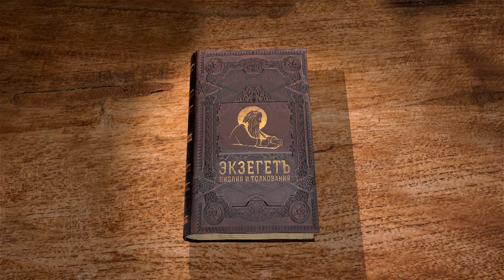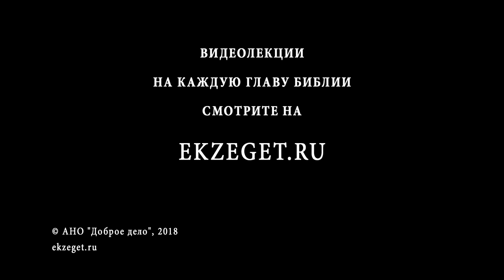1-я Книга Царств. Глава 4. Андрей Десницкий. Ветхий Завет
Филистимляне вновь стали теснить израильтян, и те решили прибегнуть к помощи Ковчега Завета. Почему филистимляне, зная о силе Божией, не сложили оружия? К большой неожиданности, израильтяне были снова разбиты, а Ковчег был похищен филистимлянами. Почему предмет особой святости не спас народ, и каковы были пути промысла Божия относительно Ковчега и народа? Офни и Финеес, сыновья Илия, были убиты, а Илий, услышав страшное известие, упал, сломал себе хребет и умер. У Илия родился внук, которого мать назвала Ихавод - "бесславие".